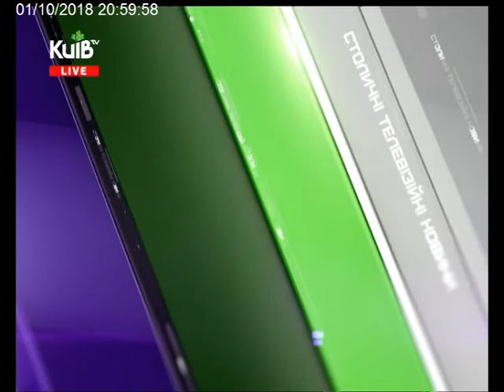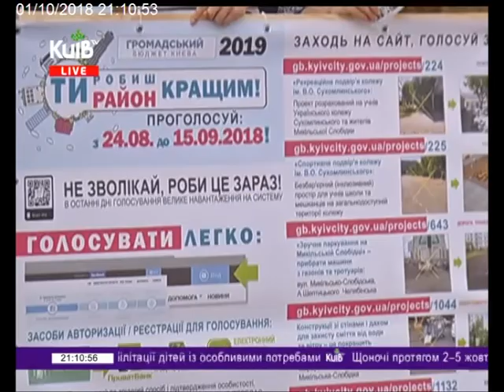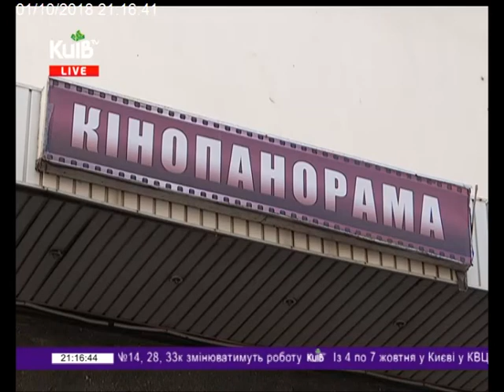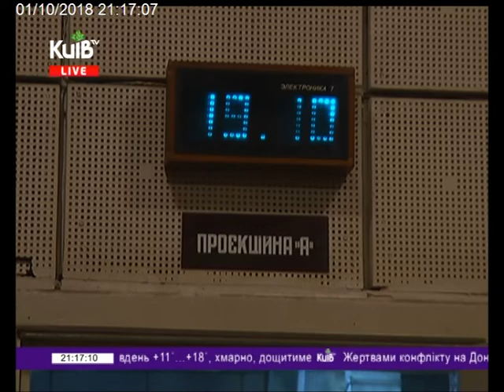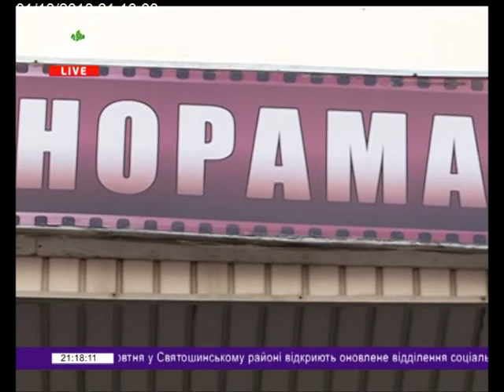01.10.18 Столичні телевізійні новини 21.00